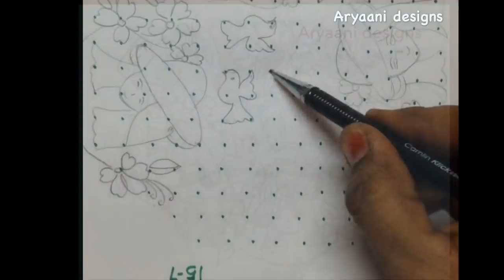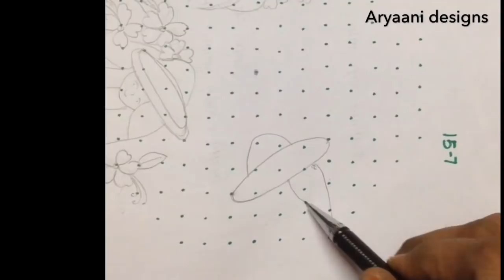Latest rangoli designs..Creative rangoli....15-7 रंगोलियां..dotted rangoli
simple Rangoli
Daily kolams
small rangolies
Aryaani designs